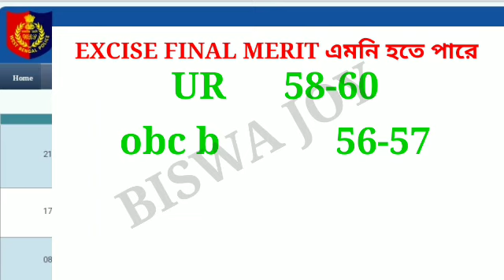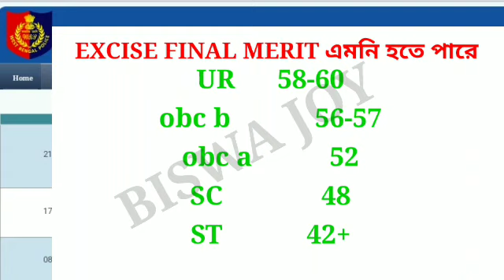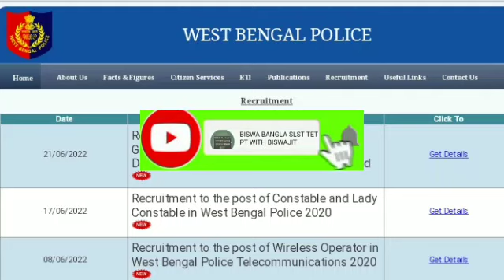WBP EXCISE CONTABLE FINAL RESULT 2022 | WBP CONSTABLE MAINS RESULT 2022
WBP EXCISE CONTABLE FINAL RESULT 2022 |
WBP CONSTABLE MAINS RESULT 2022

💥Excise constable Result 2022 | Excise constable Final Cut off  | আফগারি কনস্টেবল Final Merit List

WBP Constable Cut Off 2022 | WBP Constable 2022 Cut Off | WBP Constable Main Exam Cut Off 2022

💥💥💥আমাদের টেলিগ্রাম গ্রুপ এ যুক্ত হও চাকরির information, Notes ও pdf পাওয়ার জন্য :
সরকারি চাকরি BISWA JOY
Never Give up
WBP আবগারি পুলিশ ফাইনাল রেজাল্ট ইন্টারভিউ কতজন দিয়েছে নিয়োগ প্রক্রিয়া